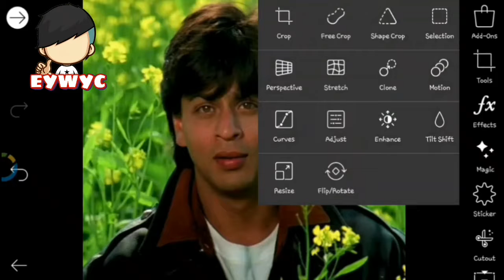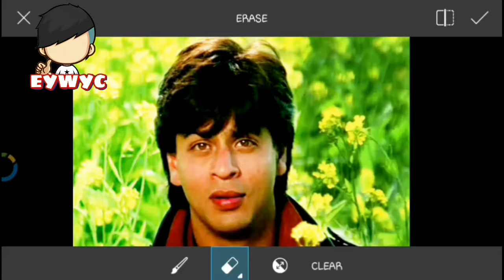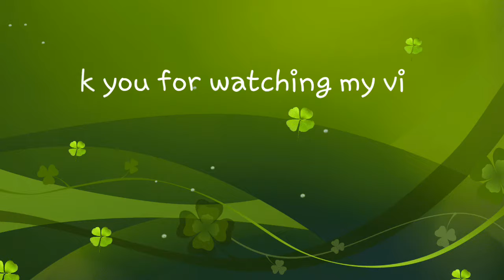How to Edit Your Photos | Gave a best brightness | In 2 mins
Hllo guys, hw r u all? I hoped u all r fine.! I have shown you that how to edit your photos ! I mean i have shown you that how to give white shines on photos.!

   I will see u all in my next videos.